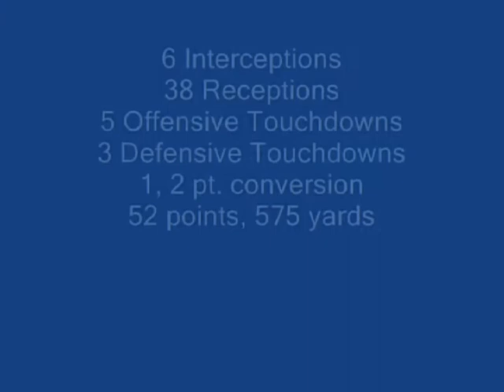Complete Season Highlights 2009 Jimmy Johnson Andover Ma.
6 Minute Highlight film for Jimmy Johnson Andover Ma. 2009.